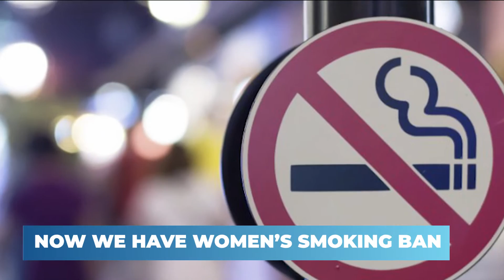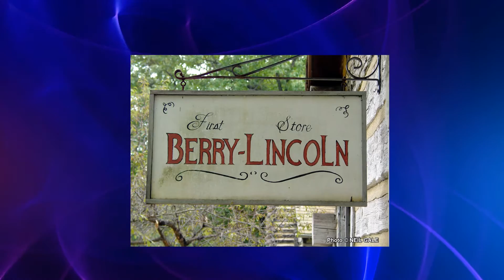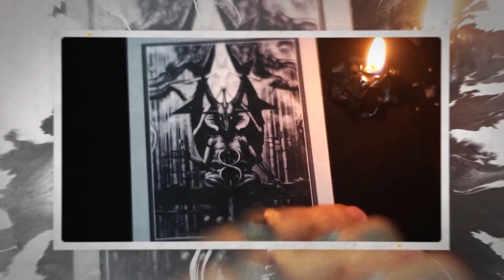INTERSTING History Facts Nobody REALLY Knew About!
Welcome back to Travel Savvy. They say, those who do not know history are doomed to repeat it. But let us just accept it, not all of us are historians. And that our world is full of rich history that perhaps it is so hard to remember many of them. Well. on this channel right now, let’s get to know some of them. As we present Interesting history facts nobody knew about.

Let’s start with the popular Titanic. Did you know that owners of the ship never said it was unsinkable? The thought of it being unsinkable were just used in the 1997 James Cameron film of Titanic. For more of Interesting history facts nobody knew about, make sure to watch this video.